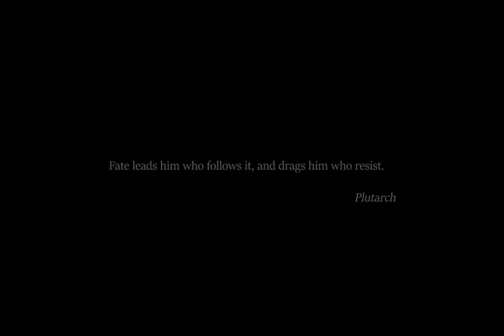Baldur's Gate Siege of Dragonspear #1 - Let's Play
This episode: Once again into the Baldur's Gate breach, after all these years! Things kick right off with a stolen sword and a dungeon crawl. And just who is the mysterious woman bearing down on the Sword Coast with an army, anyway?

From developer Beamdog's marketing copy:

A major new expansion to Baldur’s Gate: Enhanced Edition adds areas, action, and adventure to the original!

"Fate leads him who follows it, and drags him who resist." -Plutarch

Though Sarevok is dead and his plan for war averted, peace eludes the citizens of Baldur's Gate. A crusade marches from the north, seizing supplies, forcing locals into military service, and disrupting trade along the Sword Coast. A charismatic warrior known as the Shining Lady leads this army, her background shrouded in mystery. Can the rumors be true—is she, like you, the child of a god?

The closer you get to the Shining Lady, the more you realize your father, the dead Lord of Murder still casts a long shadow upon your path. Baldur's Gate has put its faith in you, but you must determine whose interests you truly serve before you face the Shining Lady among the ruins of Dragonspear Castle...

Baldur’s Gate: Siege of Dragonspear adds a new chapter to the Bhaalspawn saga. The events occurring between Baldur’s Gate and Baldur’s Gate II are at last revealed in this 25-hour expansion pack for Baldur's Gate: Enhanced Edition.